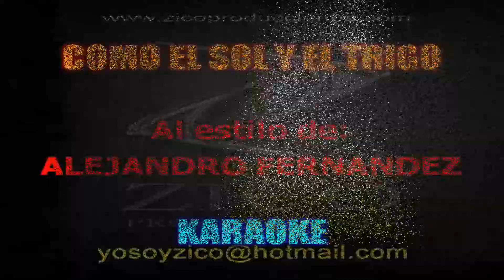ALEJANDRO FERNANDEZ - COMO EL SOL Y EL TRIGO Karaoke coro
CALI - COLOMBIA

LETRA:

Me muero porque te has ido,
Me muero porque te extraño
Y te llora mi corazón
y te estoy amando.
Quisiera mirar tus ojos,
Quisiera sentir tus labios
Pero estás muy lejos
Y yo te vivo soñando.
Ay corazón, porqué no estás
Quiero sentir de nuevo
Tu calor entre mis brazos
Ay corazón, porqué te vas
Y por tu regreso mi amor
Yo sigo esperando.
Cuando éramos sólo niños,
Ya estaba el amor rondando
Como el sol y el trigo,
Tú y yo nos fuimos amando.
Yo fui tu primer amigo,
También tu primer pecado
Y ahora llevo todo mi corazón
a tu amor atado.
Yo sigo esperando.
De ausencia se me ha teñido
El corazón sin tu abrazo
Pero nunca yo te olvido
Porque tu alma está a mi lado.
Yo tengo el amor herido
Y en mis ojos tengo llanto
Y al tiempo le pido
Que no me haga sufrir tanto.
Yo sigo esperando.